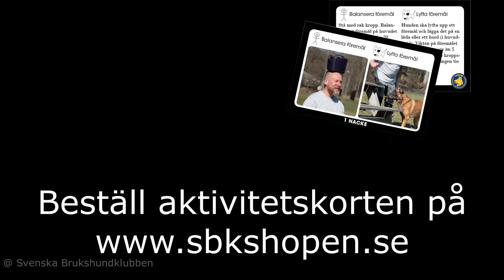Röd serie övning 4 på människa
Station 4 av 6 på den röda nivån i Svenska Brukshundklubbens "Sund med hund". Träna tillsammans med din hund och diplomera er till "Sund med hund". Den röda serien innehåller totalt 11 stycken övningar.
Alla övningar på en viss nivå/färg visas upp under en diplomering, både för människa och hund. Det innebär att hunden ska visa upp sex övningar och människan sex övningar. Vissa övningar görs tillsammans med hunden och visas då endast upp en gång. Mer information om hur diplomeringen och vad "Sund med hund" är finns på
Lycka till med träningen!